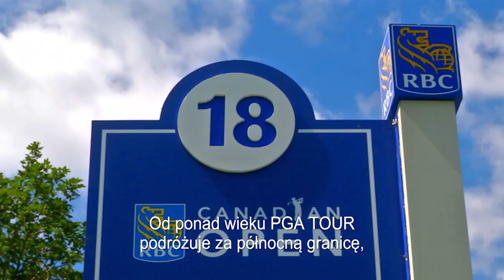RBC Canadian Open 2019 w Golf Channel Polska